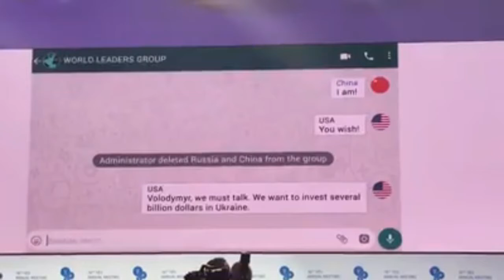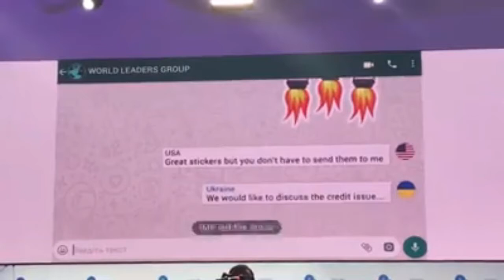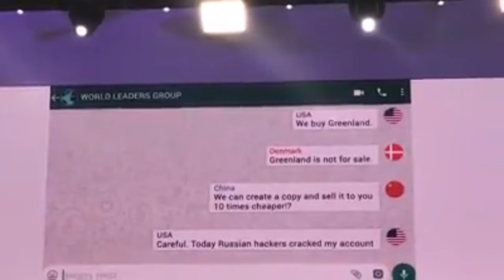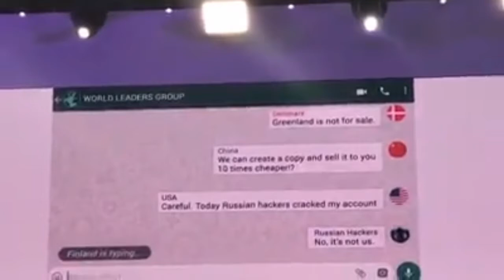Funny Group 8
United States of America
United Kingdom
Russia
Finland
Ukraine
China
Fun Love Smile Laughing